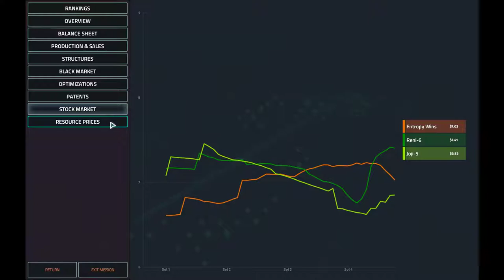Erza Hoang: Safety First | week 2 | Offworld Trading Company